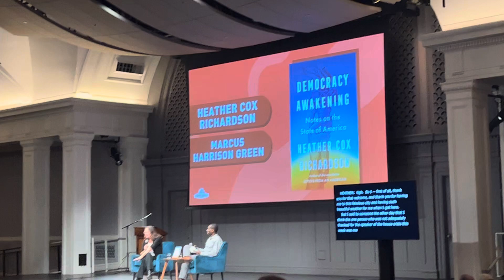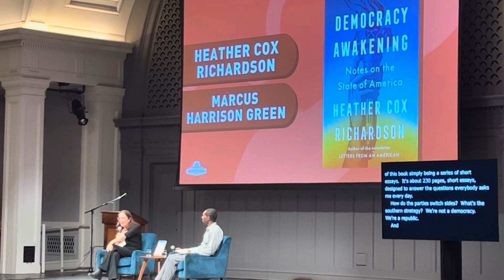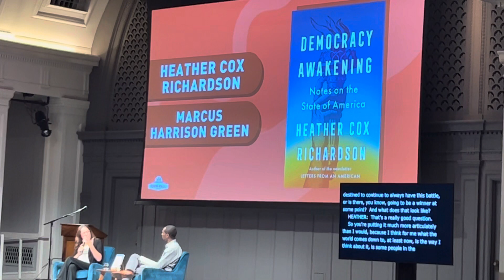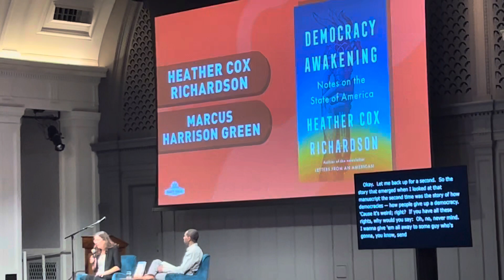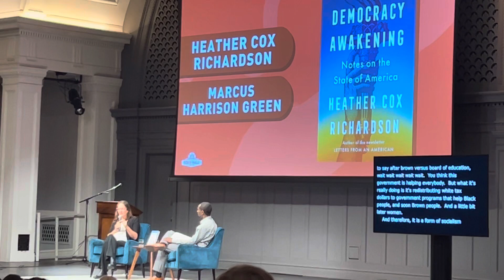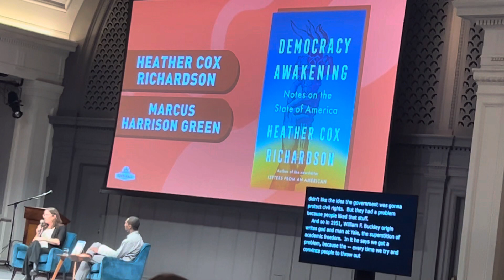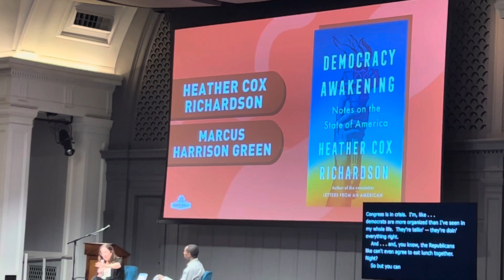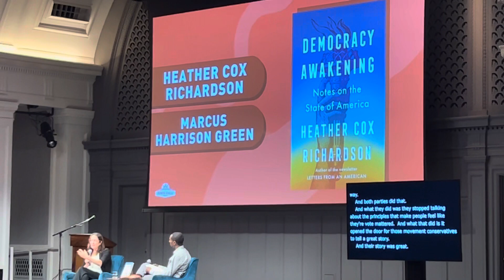Heather Cox Richardson speaks at Town Hall Seattle Oct 6, 2023 Part 1 of 2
I wasn’t able to get the whole interview in one go, I was using my phone and video quality ain’t great, but please do give her a listen. Part 1 of 2.